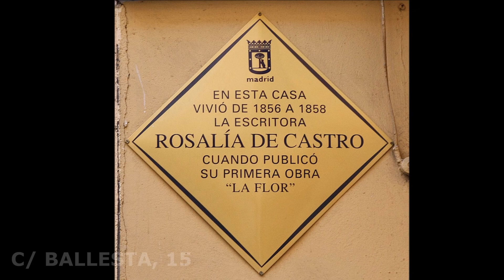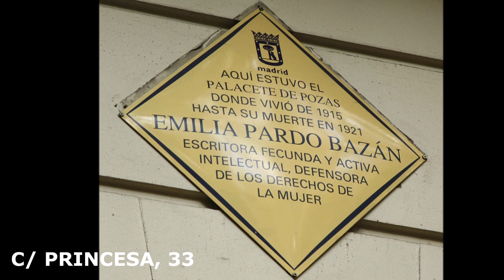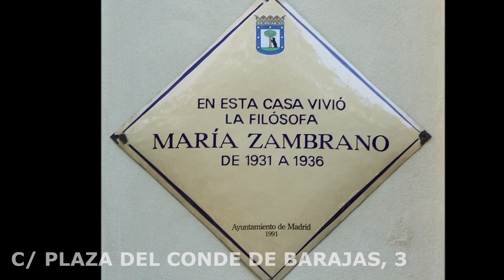Placas de Madrid: El día de las escritoras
Te invitamos a realizar un paseo virtual por las calles de Madrid elaborada con motivo de la celebración del "Dia de las Escritoras" de 2021.  El Día de las Escritoras es una conmemoración iniciada en España en octubre de 2016 para recuperar el legado de las mujeres escritoras, hacer visible el trabajo de las mujeres en la literatura y combatir la discriminación que han sufrido a lo largo de la historia. La celebración, de carácter anual, se convoca el lunes más cercano a la fecha del 15 de octubre, festividad de Teresa de Jesús.

Queremos encontrar, en riguroso orden alfabético, las placas del plan Memoria de Madrid dedicadas a las más destacadas escritoras recordadas en las calles de nuestra ciudad, instaladas como homenaje a su figura y a su trabajo.